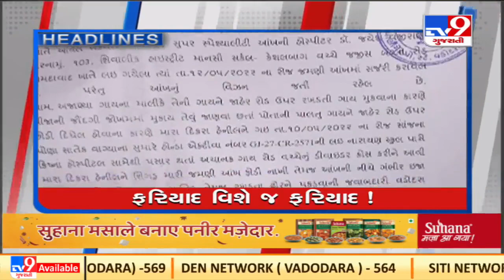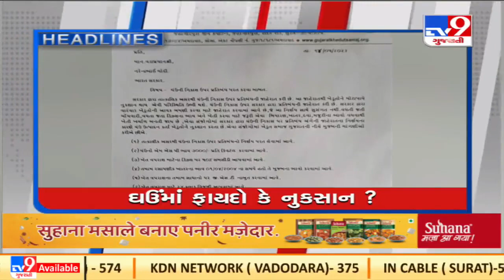Top News Stories of this hour : 15-05-2022 | TV9News